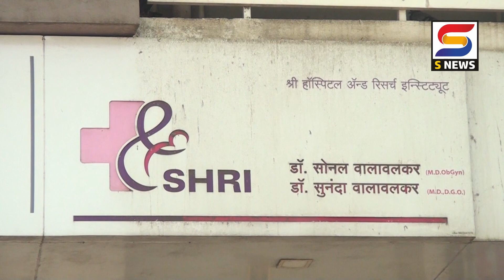S NEWS आजच्या ठळक बातम्या दि. १२-०६-२०२३